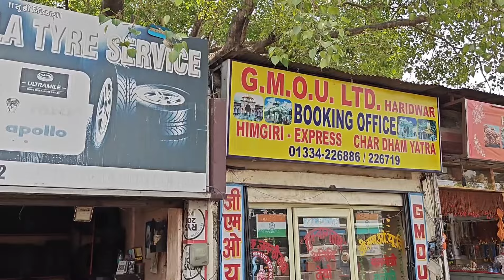Badrinath Yatra 2024 | Badrinath Dham Darshan | Kedarnath To Badrinath | Badrinath Complete Guide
Badrinath Yatra 2024 | Badrinath Dham Darshan | Kedarnath To Badrinath | Badrinath Complete
Guide

Indias Chardham
Puri Dham | Dwarka Dham |
Rameshwar Dham | Badrinath Dham

The Badrinath Temple also known as the Badrinarayan Temple, Located in Uttarakhand's Badrinath Town, is one of the Char Dhams four important pilgrimages in the state. There are four Pilgrim-Destinations Namely Yamunotri, Gangotri, Kedarnath, and Badrinath, Collectively known as Char Dham. These Pilgrimage Centres Draw Large Number of Pilgrims Each Year, thus Necoming the most important hubs of religious travel in the whole of Northern India.
Badrinath is located at an elevation of around 3,100 m. Located in the Garhwal Himalayas, on the banks of the Alaknanda river, this sacred town lies between Nar and Narayana mountain ranges. The temple is believed to have been established by sage Adi Shankaracharya in the 8th century. With Lord Vishnu as its presiding deity, the temple remains open for Six Months in a year In Winter it Becomes inaccessible due to heavy Snowfall. To register for a pilgrimage visit

Chardham Yatra Vlog

Download Play store This Aap
Tourist Care Uttarakhand
Book Helicopter | Book GMVN Hotels
Yatra Registration | Weather Information